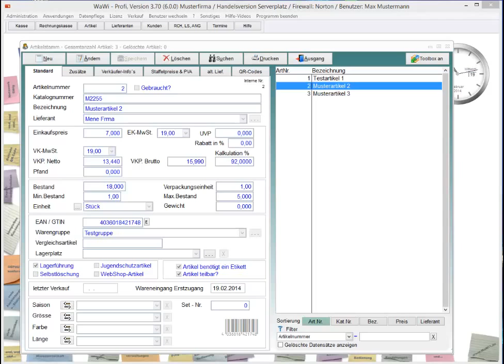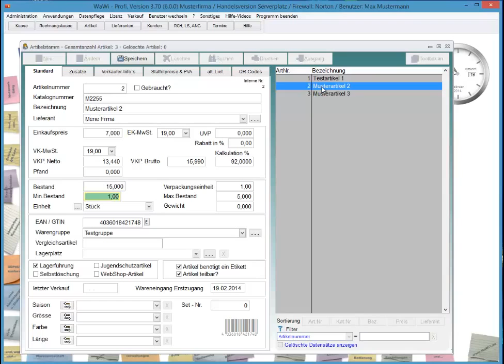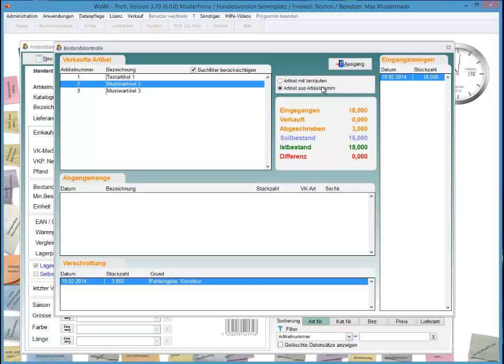WaWi-Profi 3.x, Artikelstamm, manuelle Bestandsveränderungen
Was Sie bei Bestandsveränderungen beachten müssen.